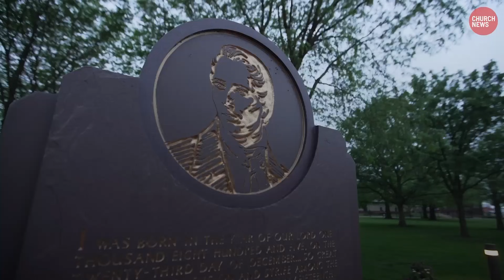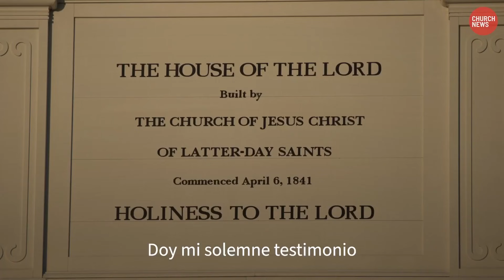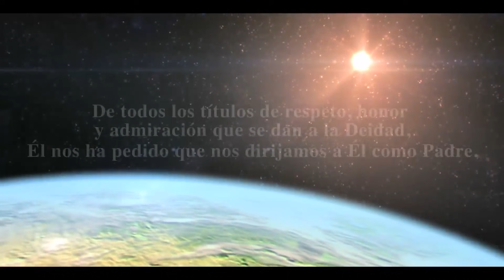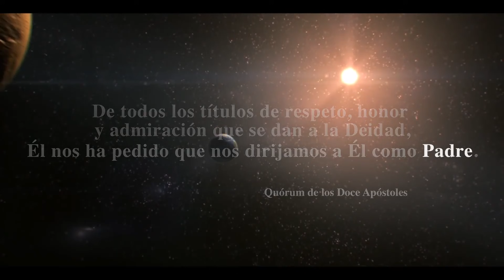⚠️ ¡HISTÓRICO! - COMUNIDAD NEGRA Y LA IGLESIA SE UNEN ⚠️